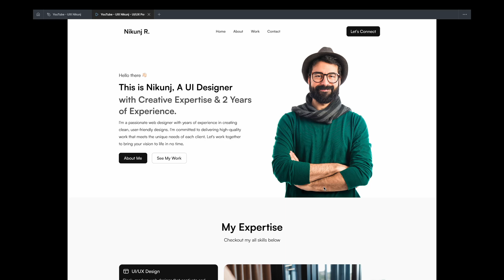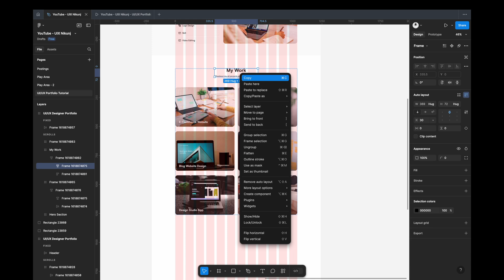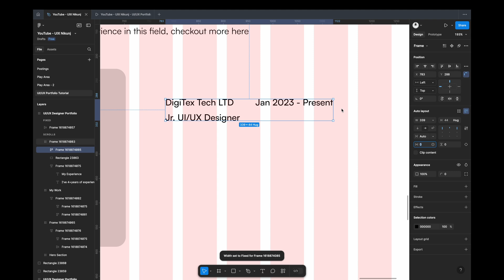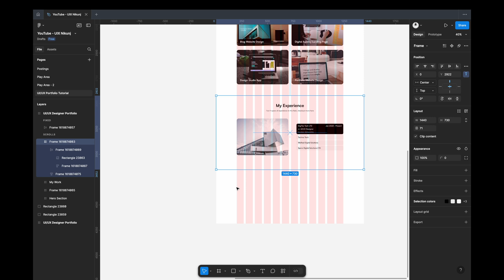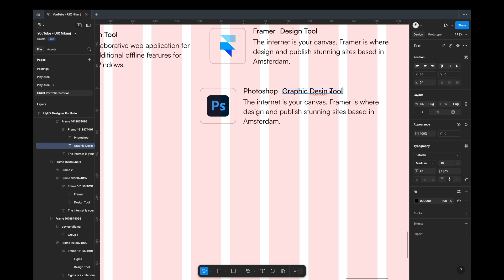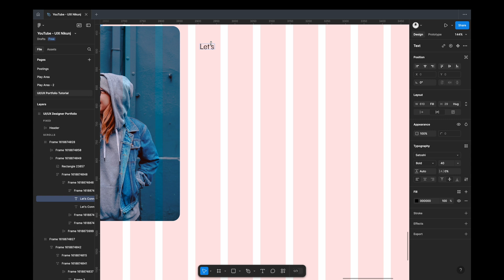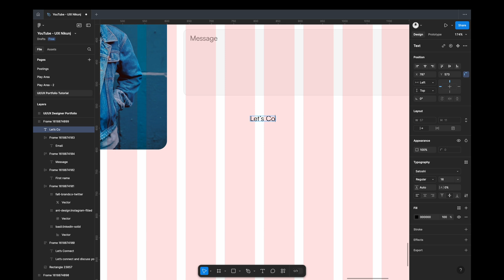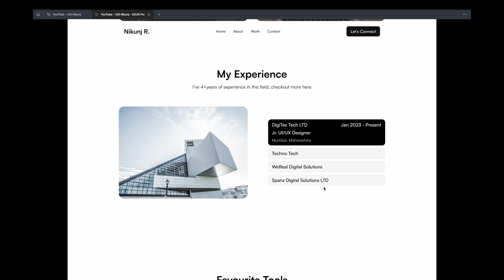UI/UX Portfolio Design in Figma | Figma Tutorial | UIX Nikunj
Hello Creatives 👋🏻

Welcome to Episode 2 of the UI/UX Portfolio Design Series! 😍

In this video, I’ve demonstrated how to design and complete the remaining sections of a minimal and professional portfolio website using Figma. This portfolio is tailored for designers looking to create a clean and modern showcase of their work.

-Structuring the About Me section
-Showcasing Projects effectively
-Designing a professional Contact section
-Tips for keeping the layout minimal and engaging

This series is perfect for beginners and professionals who want to refine their portfolio design skills. ✱

Let me know your thoughts or questions in the comments below.